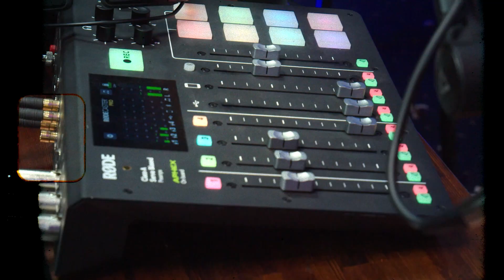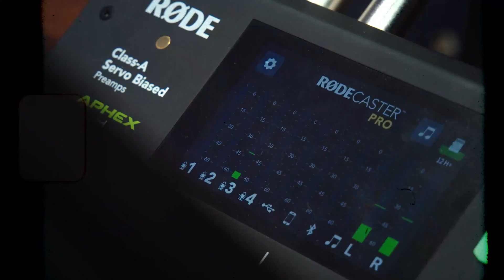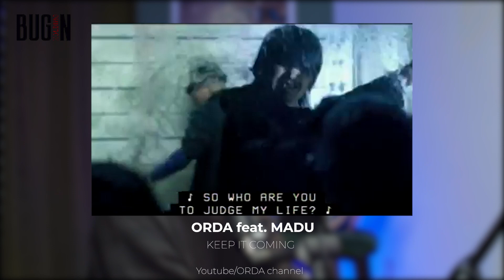КЕШЕ | БҮГІН | ЕРТЕҢ | 3-ШІ БӨЛІМ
Orda тобының тарихы, қазақша контенттің келешегі, Ninety one мен Daryn online-ның коллаборациясы

00:00 Музыканың маңызы
04:10 Музыка – жұмсақ күш
06:40 Orda тобының Мәскеу нарығына шығуы
14:50 Қазақ әншілерінің Өзбекстанда клип түсіруі
17:05 Америкада түсірілген клип
18:00 Ешкім естімеген ән жинақ
19:10 Қазақтілді контентке жаңа серпіліс келді
22:40 «Азиялық келбетті экспорттау керек!»
26:35 «Эстрада – өлі жанр»
27:00 «IT-дан мұзжарғыш маман әлі шыққан жоқ»
32:00 Қазақстанда Ninety one бағындыратын белес қалмады
37:00 Негізгі аудитория интернетте
39:30  Телевизияның қоғамдағы рөлі
46:20 Ninety one қазақ әншілерін неге трекке қосты?
50:10 Қазақтар шығарған дүниелердің қабылдана бастауы
53:25 «Кез келген нәрсенің артында саясат тұрады»
58:40 26 желтоқсанда Алматы аренада Ninety one тобының онлайн және офлайн концерті өтеді
01:01:20 Ninety one мен Daryn online коллаборациясы